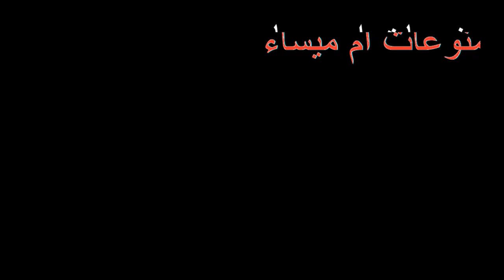طريقة_تزين_سلطة_راقية_بمكونات_بسيطة# روتين صباحي/عراضة العائلت رجلي اوجت اطباق رائعة😉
سلطة الخيار
  سلطة بالقرنبيط
 افكار للعشاء
 سلطة الارز
  مائدة غداء
سلطة سهلة
 وصفات  مغربية
  ديسير بالفوكه
  سلطة بالطماطم
 اطباق متنوعة

fayssal vlog.assma beauty.manwila chrkaoui.daoudi.dounia batma.mouna hm.ikram.houda.tahour.ch3bi.chikha trakss.imghran 2020.imghran 2019.imghran jadid.
وصفات التجميل.وصفة لتبيض الوجه.وصفة قنبولة لزيادة الوزن.وصفات لزيادة الوزن.افتتاح صالون اسماء beauty. دنيا بطمة.ابتسام بطمة.hajar

امغران, مهرجان, الدشيرة الجهادية, السيارة لي شرا ضاهر, الحسين امراكشي, مهرجان اداوكنيضيف, شركة ديجيساي, رقية لد مسيرية, لعربي امغران, روتيني اليومي, ابراهيم اسلي, فاطمة تاشتوكت, كلثومة تمازيغت, حميد عمر مهرجان تالكجونت 2018, مجموعة ازوران ازنزارن